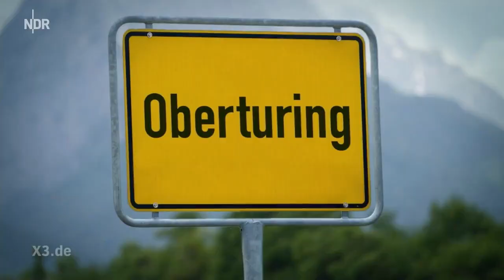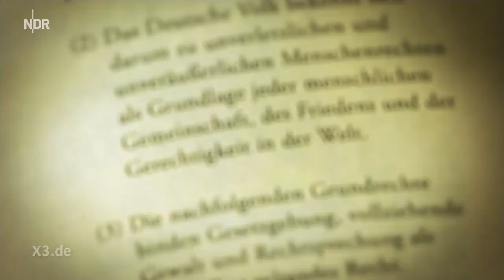Die Geschichte des deutschen Rasers - von der Steinzeit bis heute | extra 3 | NDR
Warum sträuben sich die Deutschen gegen ein Tempolimit? Ein Blick in die Geschichte zeigt: Das Rasen ist die Grundlage unserer Kultur. Erste Hinweise auf die Raserkultur der Deutschen liefern Höhlenzeichnungen aus dem bayrischen Oberturing.

Autor*in: Tobias Döll